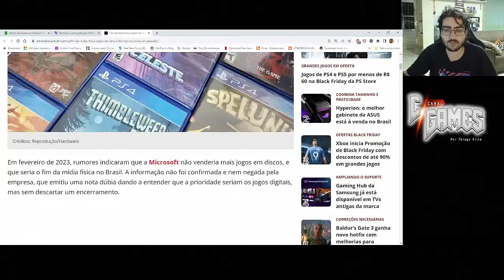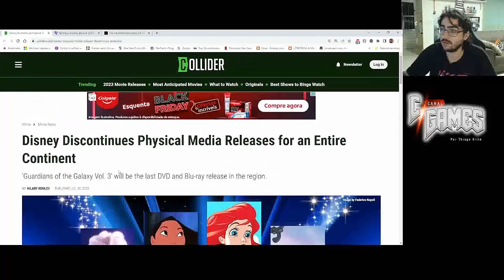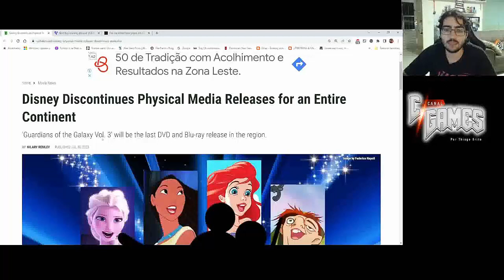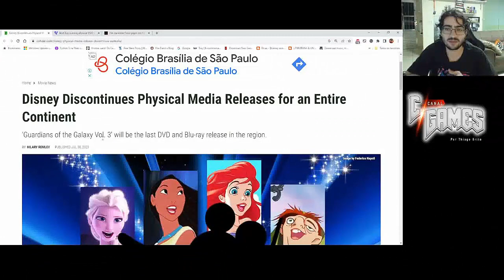O Iminente Fim da Mídia Física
E ae, pessoal. Mais um vídeo e desta vez falando sobre o iminente fim da mídia física. Espero que tenham gostado do vídeo e até a próxima.